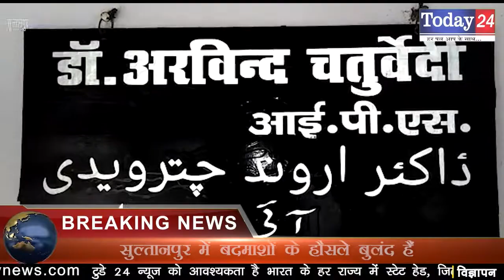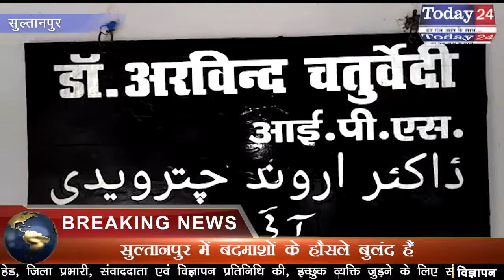सुल्तानपुर में बदमाशों के हौसले बुलंद हैं | Today24